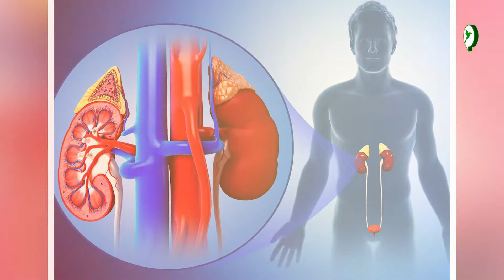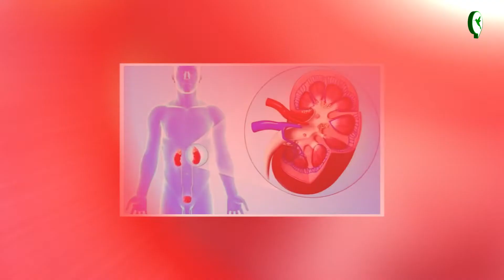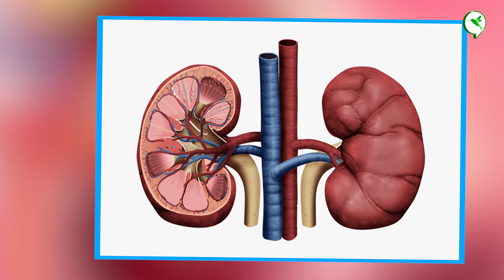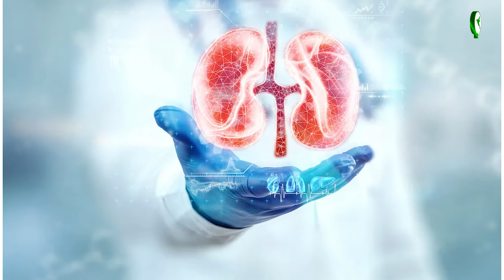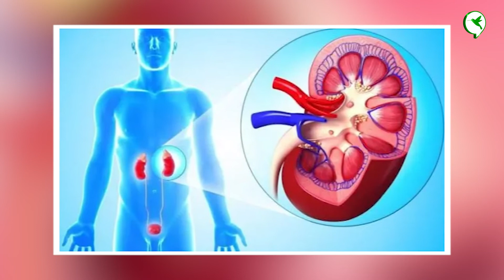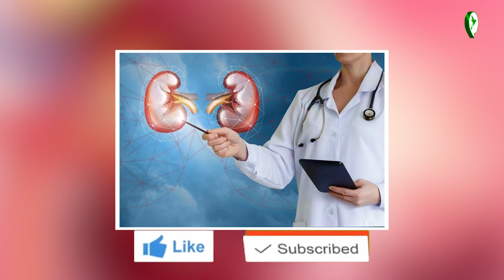ខ្សោយតម្រងនោមរ៉ាំរ៉ៃអាចគ្រោះថ្នាក់ដល់ជីវិត នេះជាសញ្ញាខូចតម្រងនោមត្រូវតាមដាន/Be Healthy